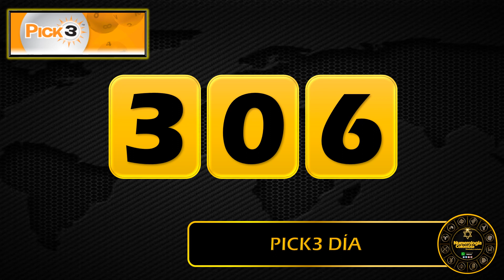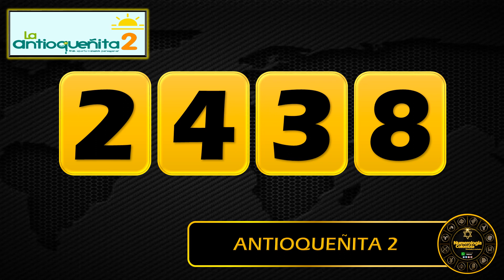Como ganar la Lotería y Chance